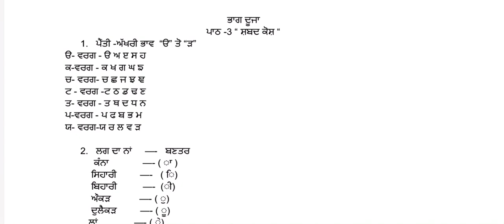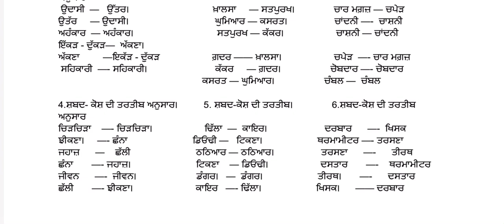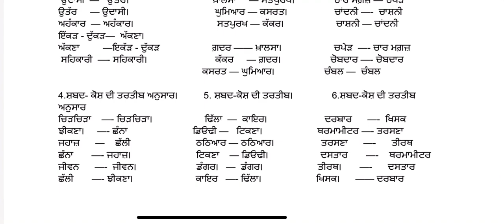EP-7 CLASS 12TH GENERAL PUNJABI CH-3” ਸ਼ਬਦ -ਕੋਸ਼” NEW SESSION 2022-23